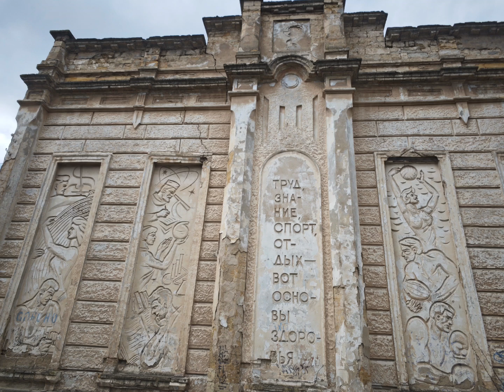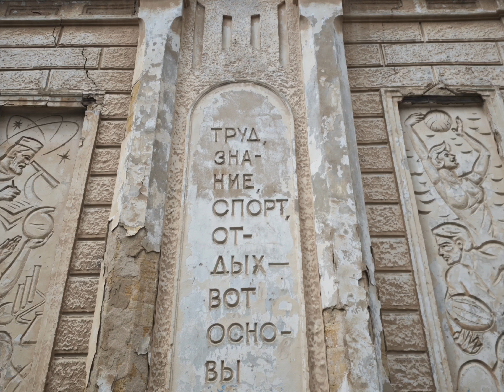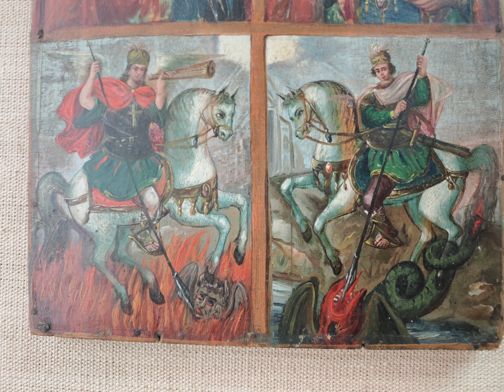ПРЕДАНИЕ СЕБЯ ЗЕМЛЕ - ПРЕДАТЕЛЬСТВО СЕБЯ И ДУХА. Осмысление цивилизационных проблем Человечества.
Мной проклят грех !!!
Мною прокляты все проявления греха !
Мною проклята сама сущность греха !
Мною прокляты грешники в их содеянии греха !!!

Мной отринут грех !!!
Мною отринуты все проявления греха !
Мною отринута сама сущность греха !
Мною отринуты грешники в их содеянии греха !!!

Моя мысль – жажда истребить грех
Грех любой и всякий заслуживает истребления !
Моя мысль – осознавая аспекты греха
Все и разные и истоки их – во истребление их !
Осознавая сущность природы греха
Я жажду искоренить его причины и истребить проявления !
Я готов нещадно бороться с грешниками
И я могу помочь им избавиться от греха в любом случае жаждая его истребления !